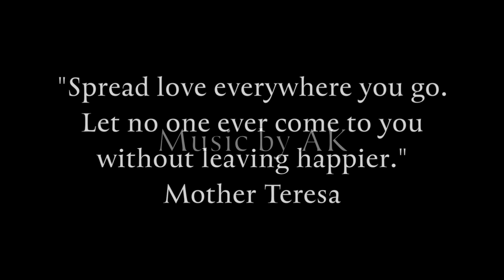Drawing Saint Teresa of Calcutta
Graphite drawing of Saint Teresa of Calcutta.

While I was editing this video my computer froze and after restarting it half of the video recordings were missing, which is why the process of the middle of this drawing is not shown.

Pencils used: Caran d'Ache Grafwood pencils